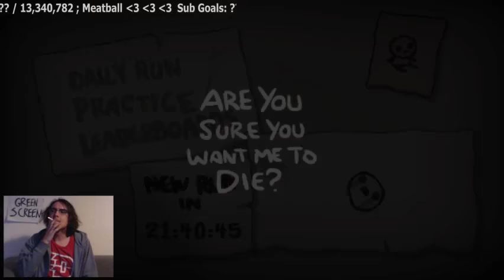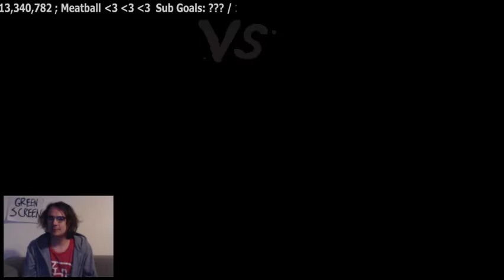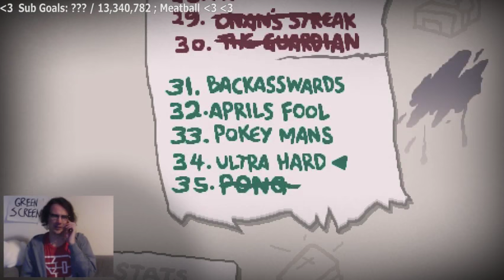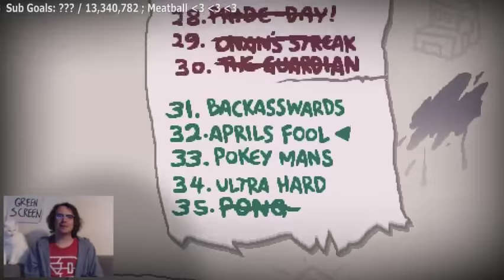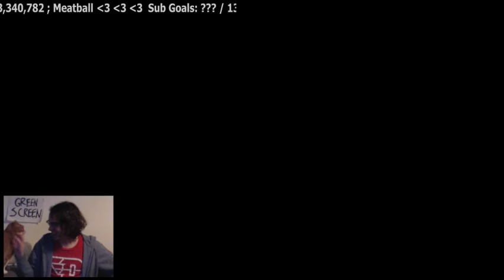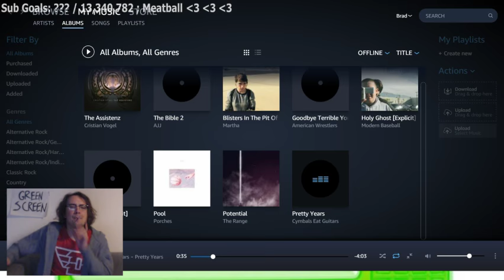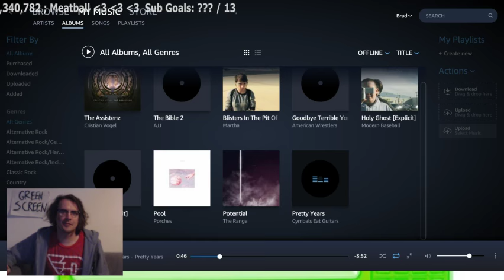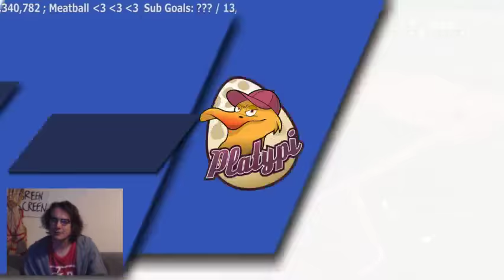Lilith v. Deliverance 2! Might Even Play a Non-Isaac Game!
Using backup VPN service. Expect dropouts.

Huge thanks to the Sizzle for hooking me up!

Join Internet celebrity and Fleshy Bottle of Ballantine's Brad Prichard along with his charming co-stars Dum Dum, Other Cat and Nana Visitor as he stares awkwardly at his handful of viewers.

Big thank yous to:
Luci Celle who made my video quality a little less poopy!
Jose Angel who made my beautiful channel art!
Chris Plays Games for his awesome donations to the EFF and the Innocence Project! And his great live stream alerts! Find them at livestreamalerts.com!

I won't be reading any spam tonight, but I might read some Tumblrs or something!

PRAISE GARBAGE PINATA

Warning: Kids do not belong in this channel. There will be smoking and drinking, so please consult your parents before viewing and behave like cool people.